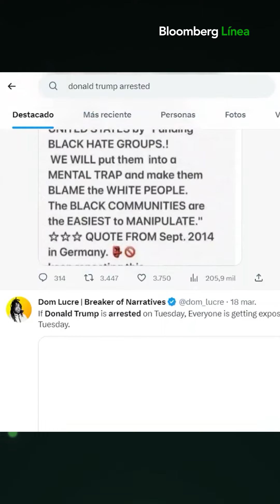La inteligencia artificial está engañando al internet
Desde el papa Francisco hasta Donald Trump fueron el blanco de esta nueva tendencia que incluso plasmó como se vería una invasión extraterrestre. Y tú, ¿conoces otras falsas imágenes o noticias creadas por la inteligencia artificial? Cuéntanos en los comentarios.